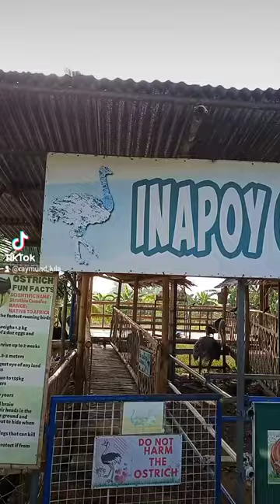Holiday ride to an Ostrich Farm